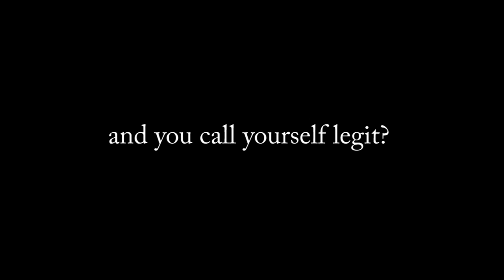[MGO] sad mgo player